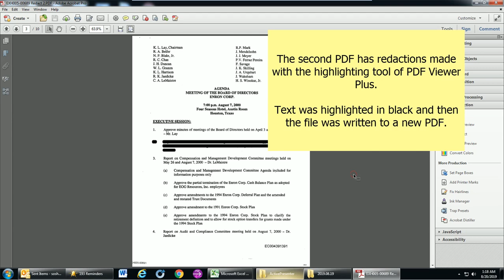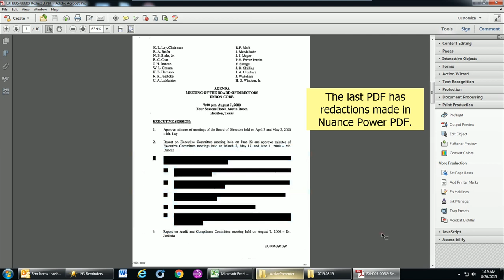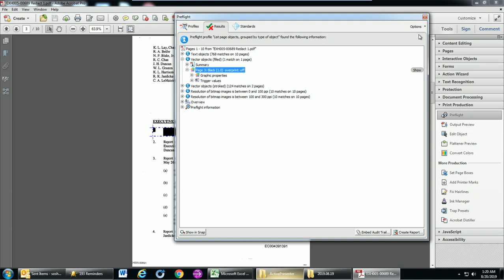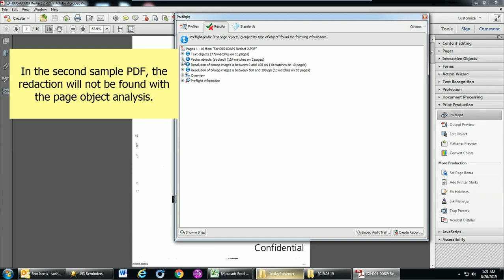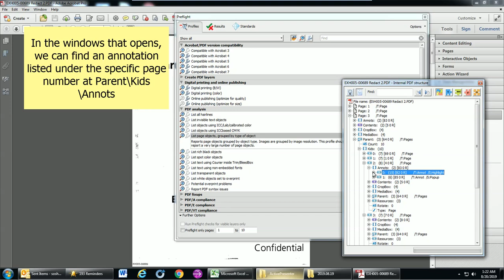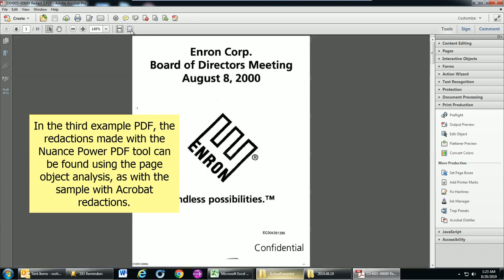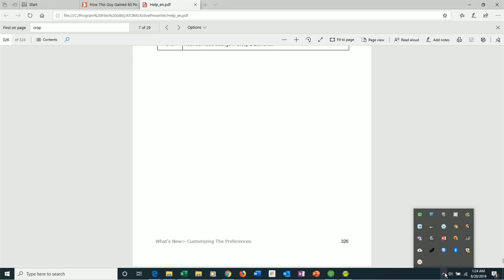Demonstration of How to Find Redactions in PDF Files Using the Adobe Acrobat Preflight Tool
This example set uses PDFs redacted with three different programs.  While this approach may not find any kind of redaction made to a PDF, it will help you find redactions made with widely used techniques, and expedite the review of large document sets.

1. The first PDF contains redactions made with the tool used in Adobe Acrobat.

2. The second PDF has redactions made with the highlighting tool of PDF Viewer Plus.Text was highlighted in black and then the file was written to a new PDF.

3. The last PDF has redactions made in Nuance Power PDF.

4. Use the Preflight tool in the Print Production menu.If this menu is not visible look for it in the drop down menu underneath where it says 'Comment'.

5. On the Profiles tab in the PDF analysis section, select:'List page objects, grouped by type of object'. . . then click 'Analyze' at the bottom right

6. On the Results tab, look for 'Vector objects (filled)' in the tree.

7. You should see indications that there are black objects on particular pages. Click the 'Show' button on the right to be taken directly to the redaction.

8. In the second sample PDF, the redaction will not be found with the page object analysis.

9. It's on page 3 but no object is found on that page.

10. To find this redaction, go to the Options menu on the right and select:Browse Internal PDF Structure

11. In the windows that opens, we can find an annotation listed under the specific page number at Parent\Kids\Annots

12. We can search in the Find box on the top for a reference to:/S:Highlight. . . or perhaps:/S:Redact. . . and we'll find the exact page on which the redaction appears.

13. In the third example PDF, the redactions made with the Nuance Power PDF tool can be found using the page object analysis, as with the sample with Acrobat redactions.